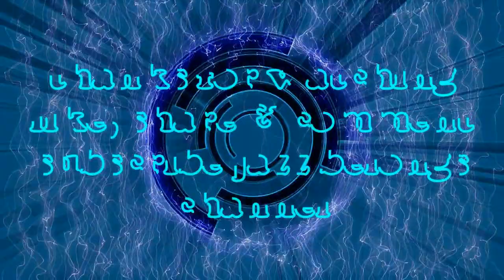Nyaris jadi gembel di Argentina!! || pelaut indonesia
Berkunjung ke rosario argentina, bersama crew Mv.pacifik legend,.. mumpung kapal masih sandar, kami menyempatkan diri untuk berpesiar ke kota,, agar pikiran lebih fresh, karena jenuh selama perjalanan di tengah laut,, seperti apa keseruan nya ikutin aja vlog nya

©️JB2019